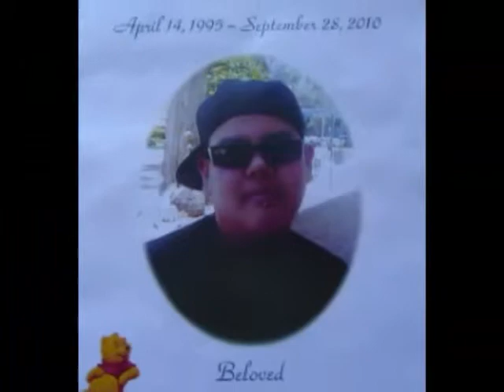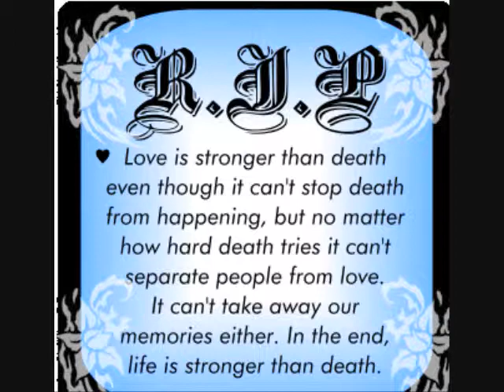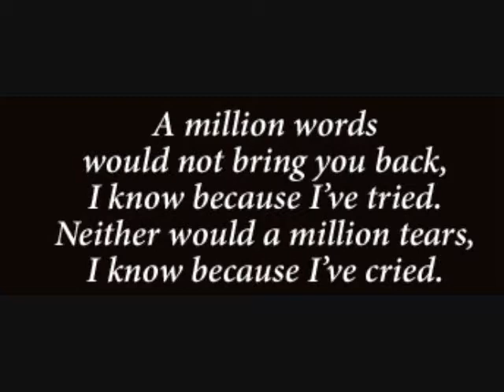R i P RUSS3LL AKA P00Hi3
R.I.P RUSS3LL AKA P00Hi3. WE L0V3 U AND MiSS Y0U!!
(I K N0W I USED THE PICS OVER AGAIN ITS CUZ I CULDNT FIND ANYM0R3 PiCS S0RRY)